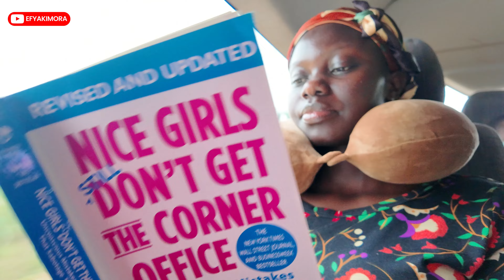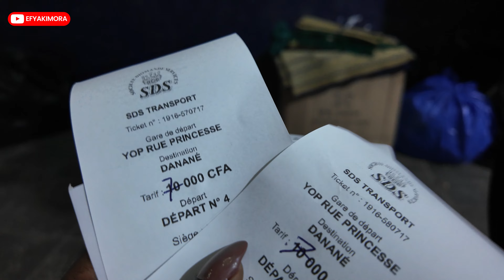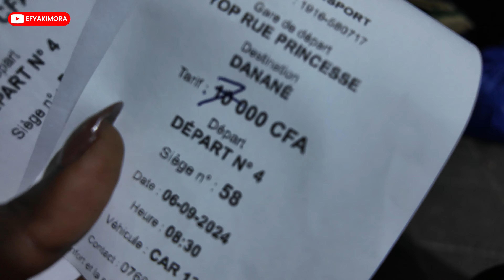Travelling From GHANA To LIBERIA By Road // EP1 Through Cote D'Ivoire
Thank you for staying tuned. I'm super excited sharing my travel experience with you, we  are currently on the series of exploring Liberia and this is where we begin the whole trip from Ghana, Kumasi. I hope you enjoy the video.

Welcome to my channel, my name is Kimora Smith, call me Efyakimora, my goal is to showcase to you the beautiful places in Africa, mostly in Ghana, cause that's where I currently live.

GRWM To My 6th And 7th Country || Two Countries In One Trip, Where Are We visiting Next?

UNBOXING MY DJI OSMO POCKET 3, CCREATOR COMBO || Best Vlogging Camera || How Much It Cost In Ghana

Facebook back to my channel.v